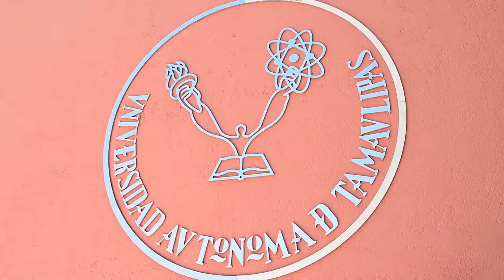PRIMERA COMPETENCIA DE POTENCIA: SENTADILLA -POWERLIFTING -/SONIA VARELA